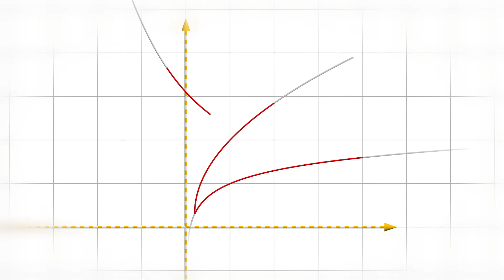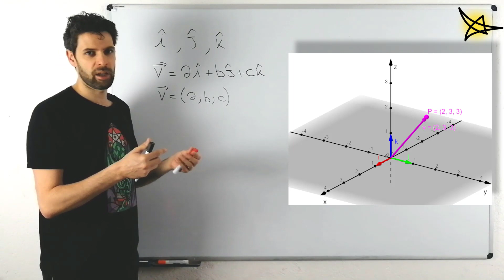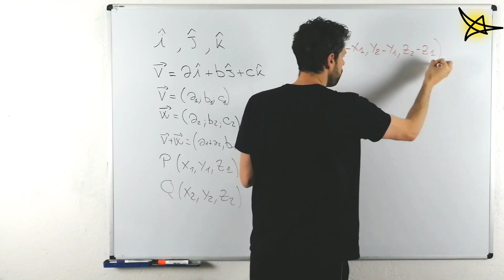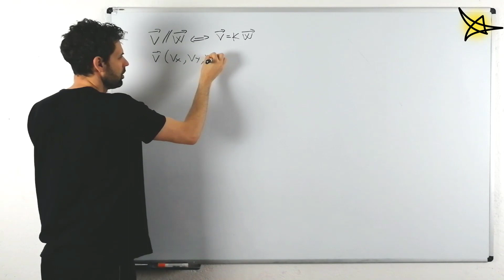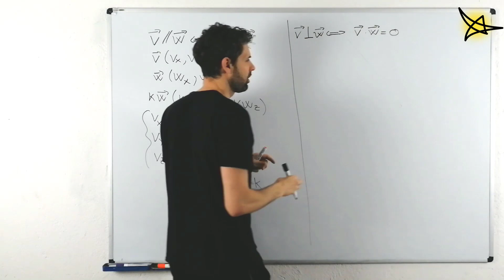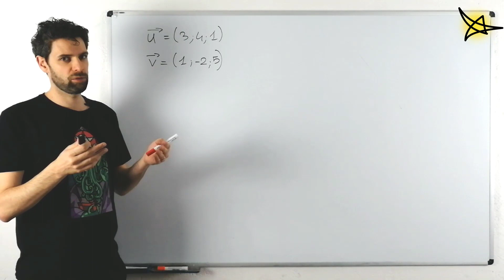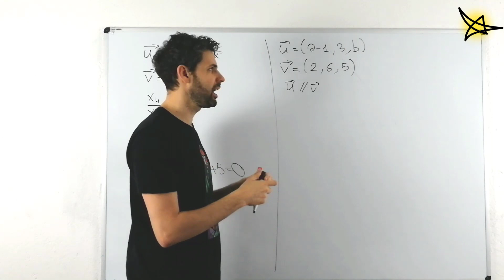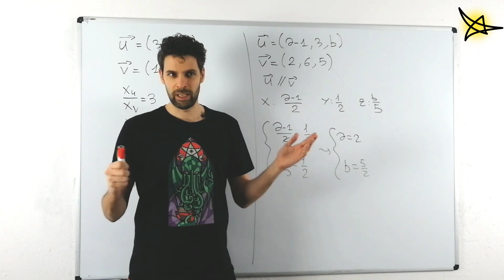I Vettori nello spazio cartesiano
In questo video introduciamo i vettori nello spazio a 3 dimensioni. In particolare daremo uno sguardo alle proprietà algebriche (somma e prodotto per scalare) ed alla posizione reciproca tra vettori (parallelismo e perpendicolarità).

0:00:00 - Introduzione e prime proprietà
0:05:05 - Condizioni di parallelismo e perpendicolarità
0:10:00 - Un primo esercizio
0:12:00 - Un secondo esercizio